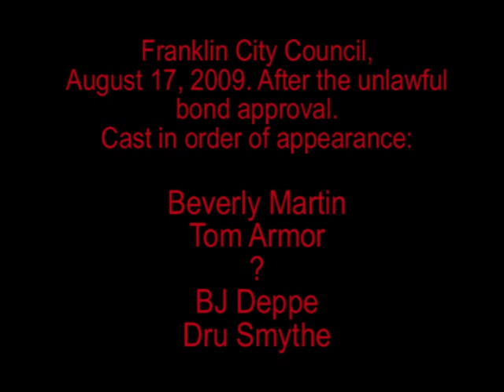8/17/09 The JCPL Gang makes their getaway after $2 million fraud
After defrauding the Franklin City Council (not that they care) and the citizens of Johnson County, the Johnson County Public Library Fraud Squad makes their getaway from City Hall. Note Beverly Martin's smile, like Sylvester the cat after he's finally eaten Tweety Bird. Also in the scene are former JCPL Board of Trustees President Tom Armor, BJ Deppe, DRU SMYTHE, and a fellow I can't identify. I ask Armor if I can attend the Board vote on the bond the next day, he checks with Martin (who works for HIM!), then tells me no, I'm trespassed.